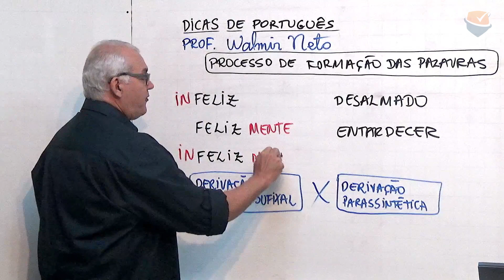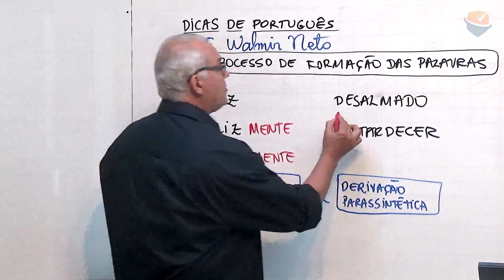DICA OBJETIVA | Língua Portuguesa: Processo de Formação das Palavras - Prof. Walmir Neto.